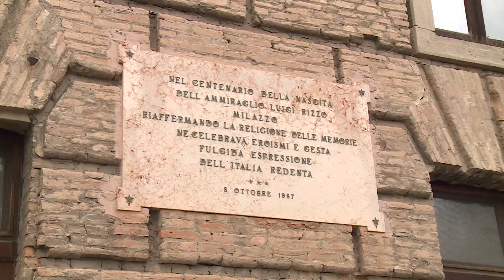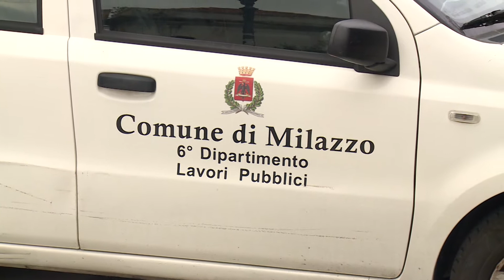Milazzo – Finanziato il progetto da 14 milioni per la riqualificazione della riviera di Ponente